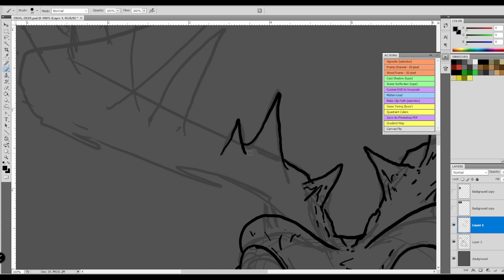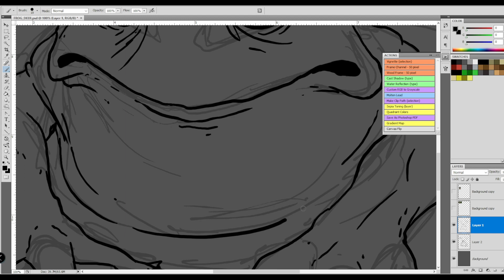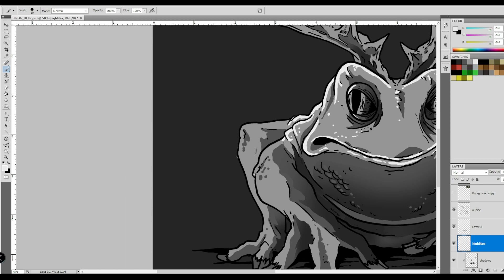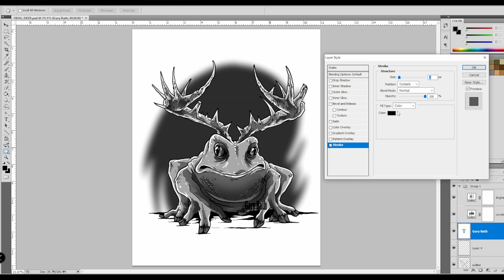Genetic Splicing - Part III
Part Three in this Splicing series, we see a Frog and Deer Genetically Spliced into a new creature.